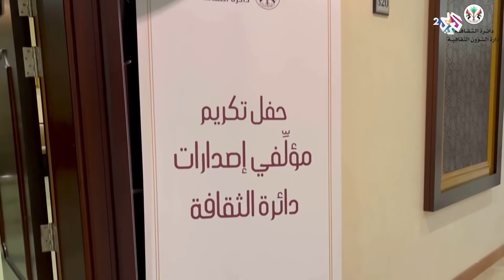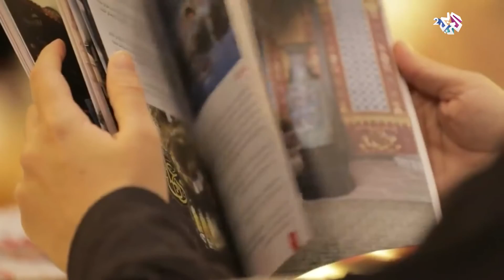واقع وتحديات المشهد الثقافي في الخليج.. ما هي فعاليته ودوره؟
ضيوف الحلقة الدكتور علي عمران من مملكة البحرين، والكاتب والإعلامي محمد اليحيائي من سلطنة عمان، والكاتب الروائي أحمد عبد الملك من قطر.